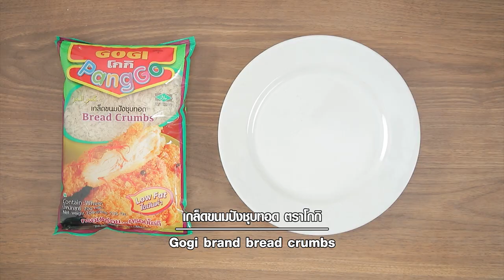ไก่ทอดหน้าโรงเรียน สูตรเด็ด ทำง่าย สไตล์ "อ.ยิ่งศักดิ์"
ไก่ทอดหน้าโรงเรียน (ผลิตภัณฑ์ แป้งประกอบอาหาร ตราโกกิ )

สันในไก่                                       6         ชิ้น
แป้งประกอบอาหาร ตราโกกิ         1         ซอง
เกล็ดขนมปังชุบทอด ตราโกกิ สำหรับคลุก
ซอสมะเขือเทศ สำหรับรับประทานคู่

1. วางสันในไก่ลงบนเขียง ทุบสันในไก่ให้แบน เตรียมไว้
2. ใส่สันไก่ที่เตรียมไว้ลงในภาชนะ ปรุงรสด้วยเกลือป่นเสริมไอโอดีน และพริกไทยป่น คลุกเคล้าให้เข้ากัน หมักทิ้งไว้ 5 นาที
3. เสียบสันในไก่ด้วยไม้ปลายแหลม จากนั้นนำไปคลุกกับแป้งประกอบอาหาร ตราโกกิ ชุบลงในไข่ไก่ตีพอแตก นำขึ้นคลุกเกล็ดขนมปังชุบทอด ตราโกกิ
4. จากนั้นนำไปทอดในน้ำมันพืชที่อุ่นเตรียมไว้ ทอดจนสุกกรอบ ตักขึ้น พักให้สะเด็ดน้ำมัน
5. จัดไก่ทอดหน้าโรงเรียนลงในภาชนะ รับประทานคู่กับซอสมะเขือเทศ พร้อมเสิร์ฟ

▲Line @yingsakfood